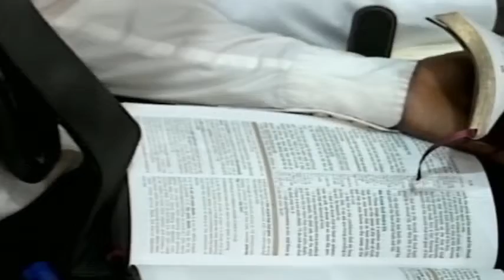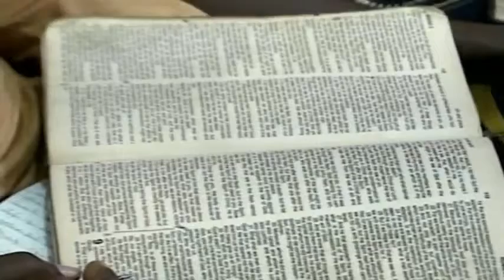( FRENCH) Believers Full Assurance in Christ By Pastor W. F. Kumuyi